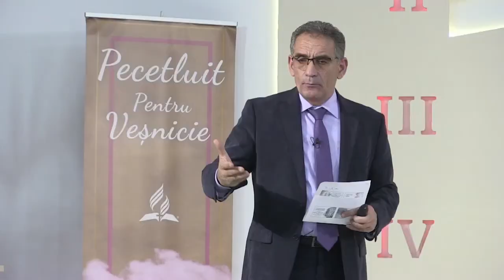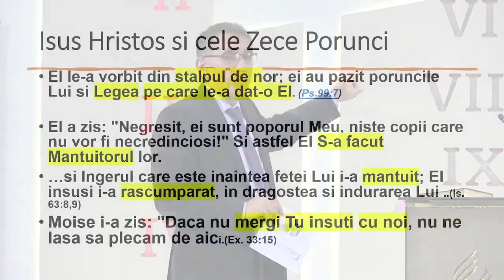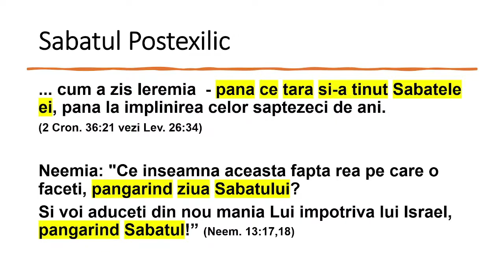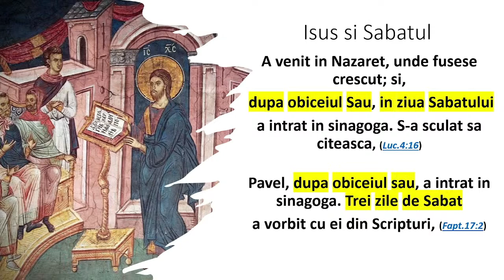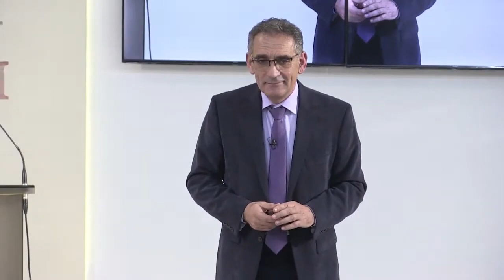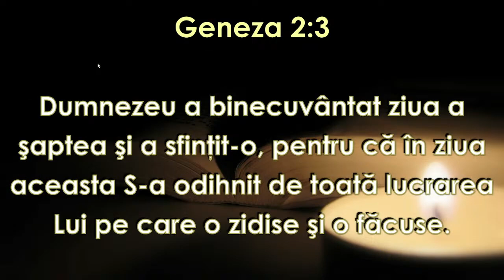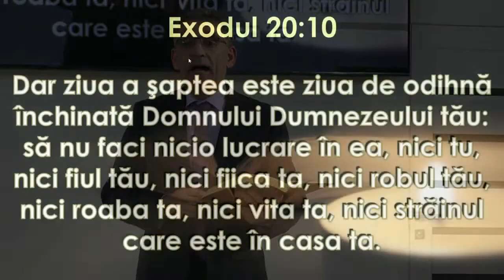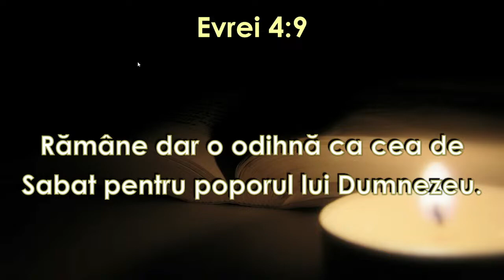Valentin Dănăiață - Consemnul Împărăției "Sabatul" | sesiunea 11